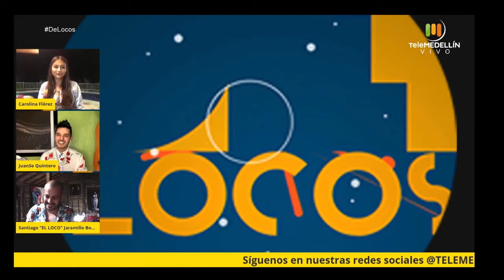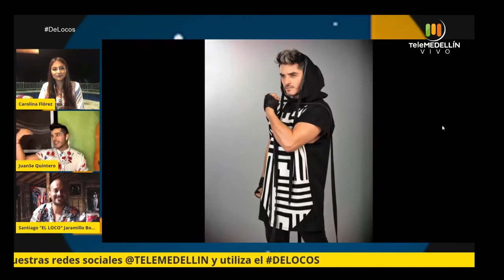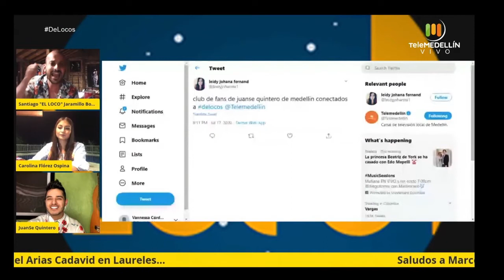ACTOR y presentador colombiano, JUANSE QUINTERO [De locos] Telemedellín